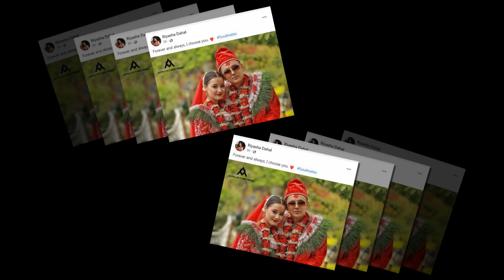भिक्टरसँग विवाह गरेपछि तिमीलाई रोजे भन्दै रियाशा दाहालले लेखिन् यस्तो स्टाटस् Riyasha Dahal Status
riyasha dahal, victor paudel